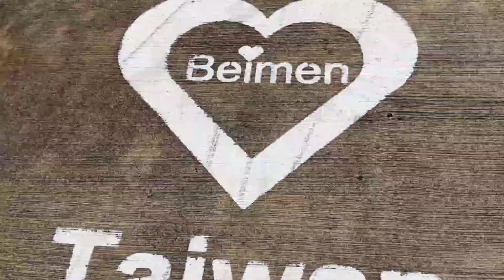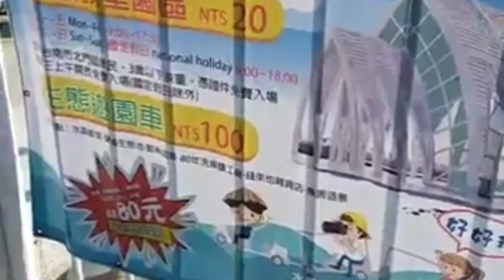BEIMEN CRYSTAL CHURCH [ TAINAN TAIWAN